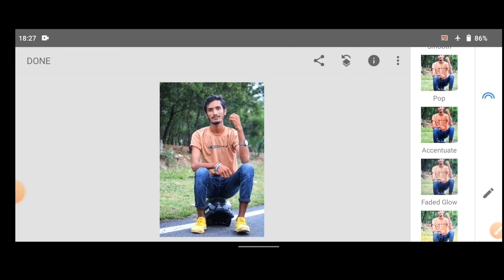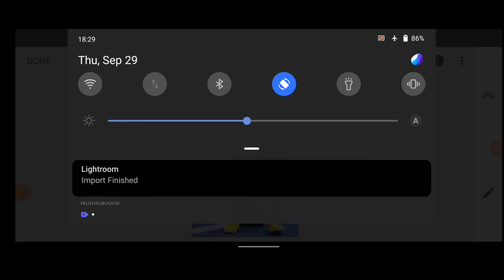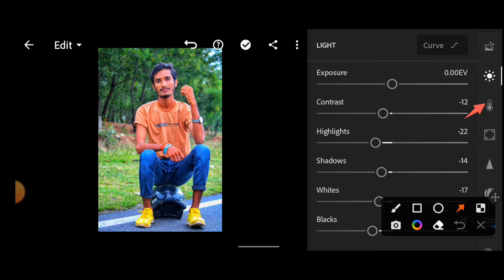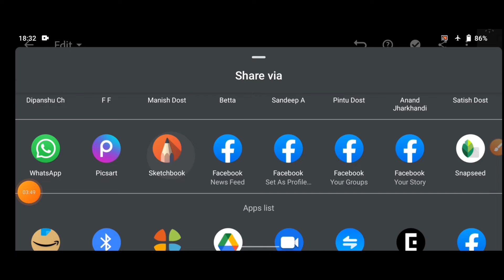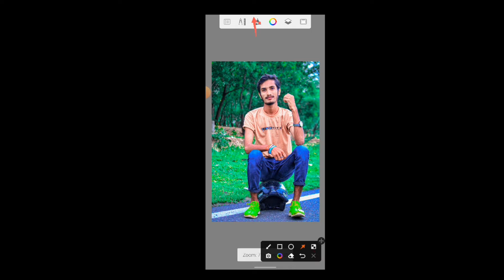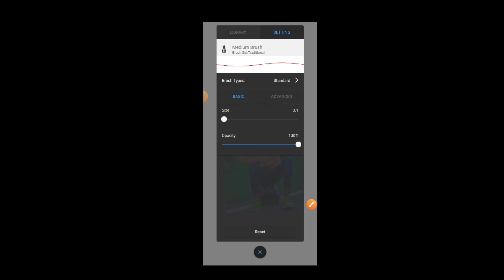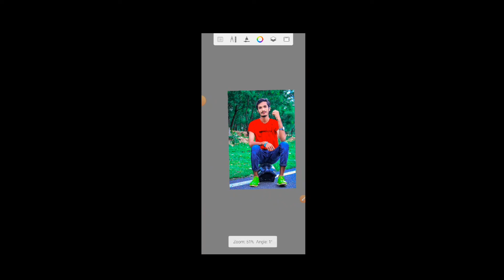Snapseed photo editing || Autodesk face smooth editing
Lightroom & Autodesk face smooth editing
Lightroom & Autodesk face smooth
face smooth editing in Lightroom
skin smooth in Autodesk
face gora kaise kare
skin smooth editing in Autodesk
PicsArt selfi editing
Lightroom photo editing
Lightroom editing
Snapseed editing
🌀 Face Smooth
🌀 Smooth editing
🌀 face editing

🌀Autodesk hair colour editing tutoria,
🌀Lightroom editng,
🌀Snapseed Editing,
🌀Snapseed photo editing,
🌀toolwiz photo editor,
🌀face Smooth editing,
🌀face Smooth,
🌀smooth editing,
🌀face Smooth editing in phone,
🌀face editing,
🌀cb editing skin smooyl editing,
Snapseed photo editing background change Snapseed
Snapseed photo hairstyle
Snapseed photo editing double expodure
Snapseed photo editing karne ka trick
lightroom editing
lightroom photo editing
lightroom prescts
lightroom all prescts
lightroom secrettrick
lightroom colour grading trick
lightroom face white trick
lightroom ap se face ko gora kaise kare
lightroom ap se background ka colour change kase kare